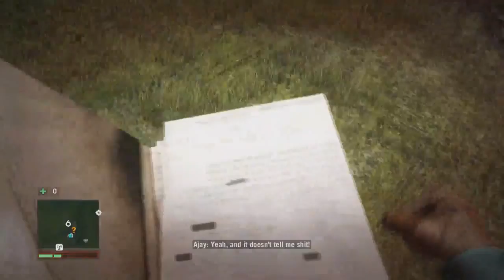Far Cry 4 #15 Old Friends(Gameplay / Walkthrough)